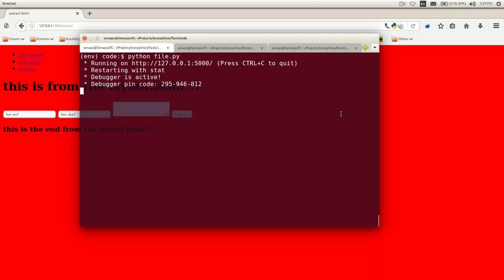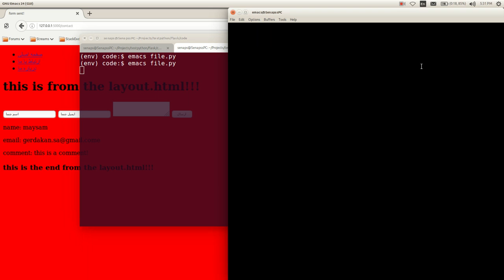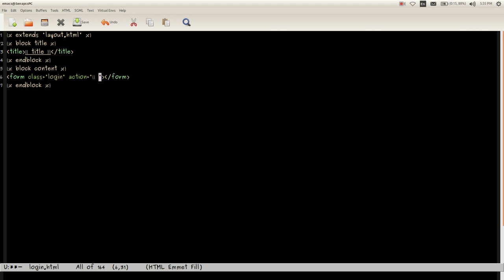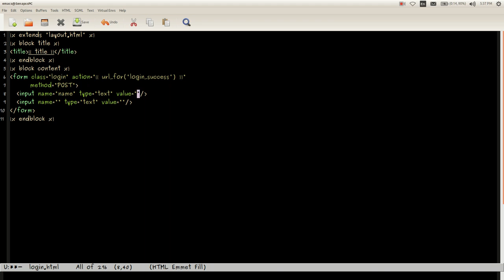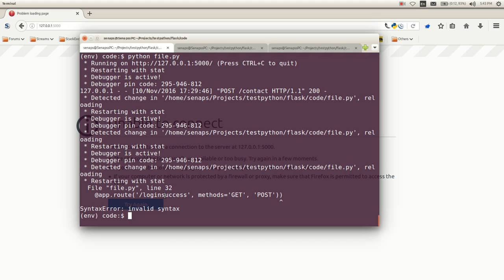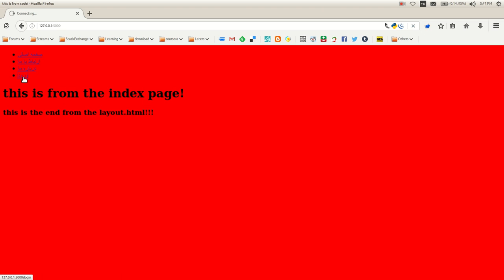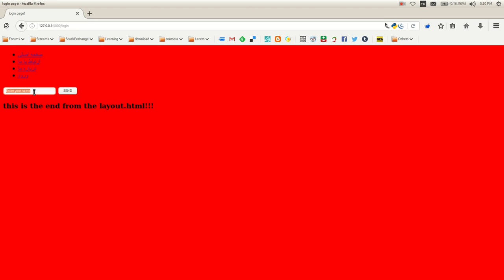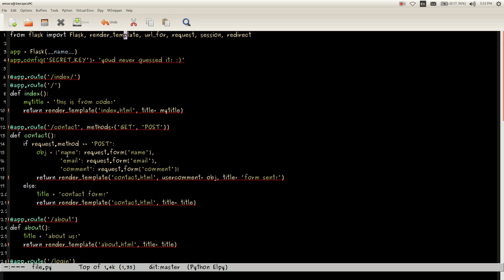learn flask(p.5, sessions handeling)(Persian)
hey every body, in this new video, i'm trying to teach you how to handle sessions. this video is a very simple example of that. creating middle page's to process data and return to another page. use data across multiple pages.